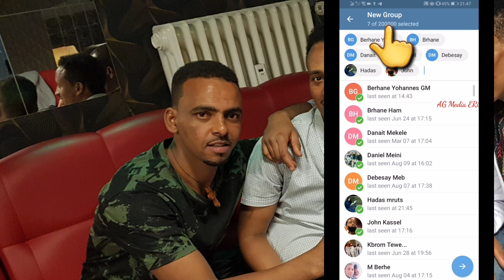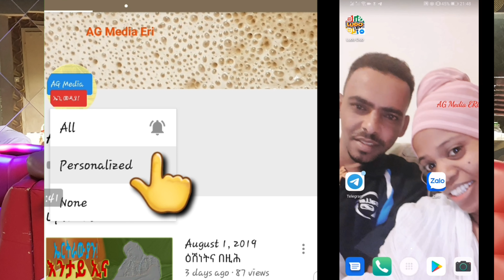መድሃኒት Messenger ተረኪቡ!